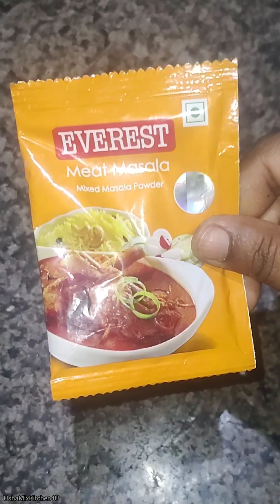Matar Ka Nimona | Aloo Matar ki Subzi | यूपी स्टाइल मटर का निमोना बनाने की आसान विधि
Matar Ka Nimona | Aloo Matar ki Subzi | यूपी स्टाइल मटर का निमोना बनाने की आसान विधि @ushamixkitchen4u0999

Hello Everyone 😊
Namste🙏 Sabko

Aaj mai aapke liye layi hu Up style me bahut hi ashan vidhi me Nimona ki Sabji

Serving :- 7- 8 Prsn

INGREDIENTS-:
👉 Potato 🥔
      Peas
     Tomato 🍅
      Water
For Tadka-:
👉 Cumin seeds
     Asaefetida
    Tej Patta
     Urad Dal Badi
Masala👉
    Garam masala powder
    Turmeric powder
    Everest Masala
    Dhaniya Powder
For Chutney Masala 👉
   Coriander leaves
   Garlic
   Ginger
   Green Red Chilli
   Garlic Green Leaves

🙏 Please don't forget to like my video and share it with your friends, And also, how did you like my recipes😊 you will definitely tell by commenting in the comment box.